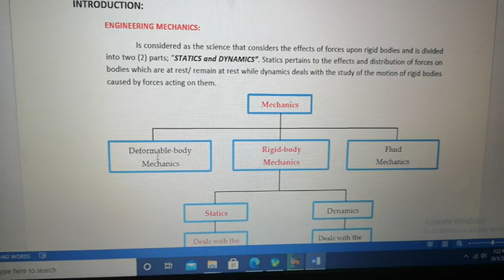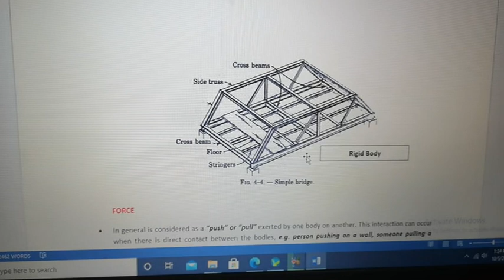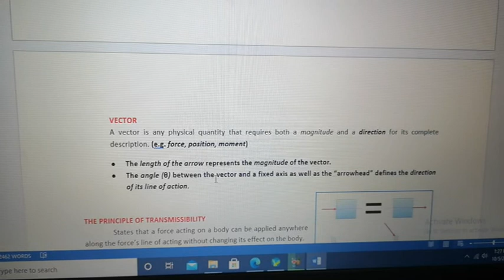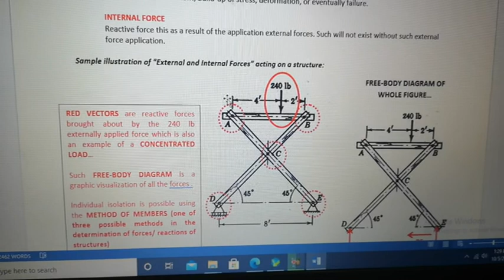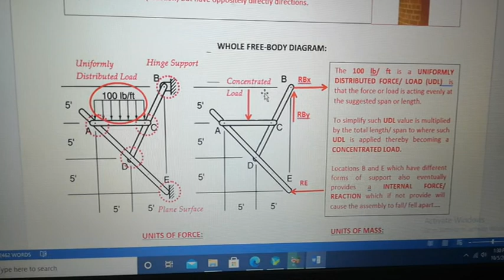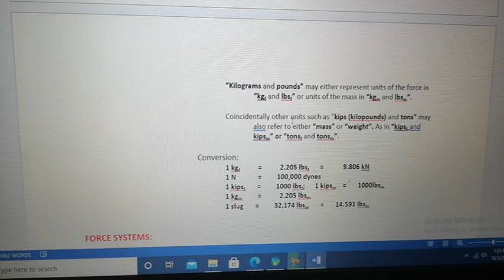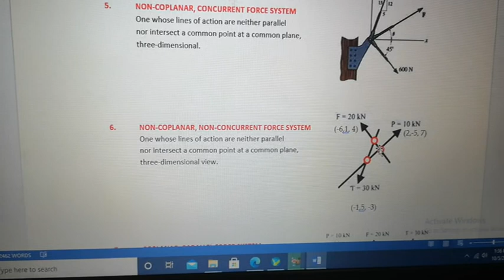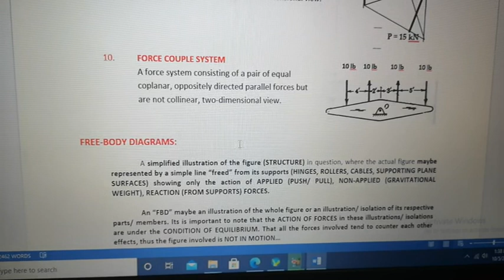Statics of Rigid Bodies_1A Discussion of Fundamental Concepts.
This video is a short discussion about the basic fundamentals and concepts involved in the study of Statics of Rigid Bodies.